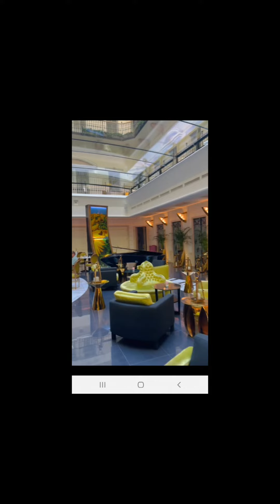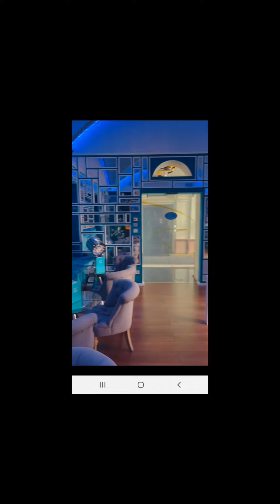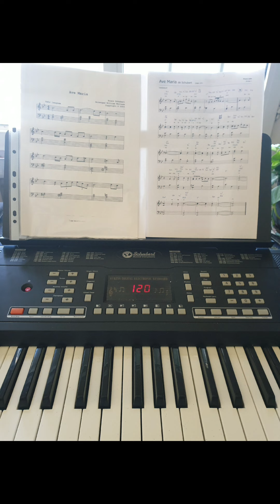dimanche le long du Loir...ballet des fées libellules...avec mon ange !